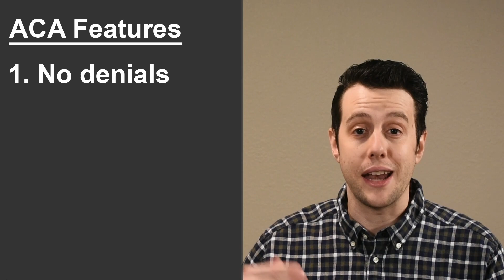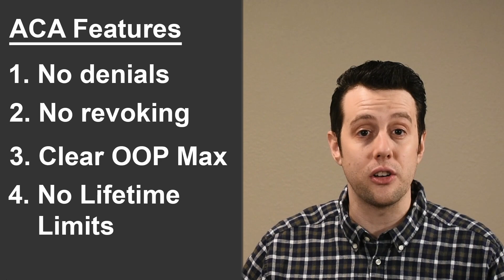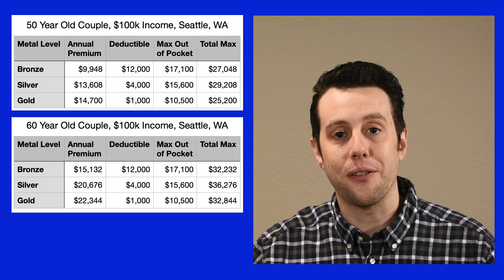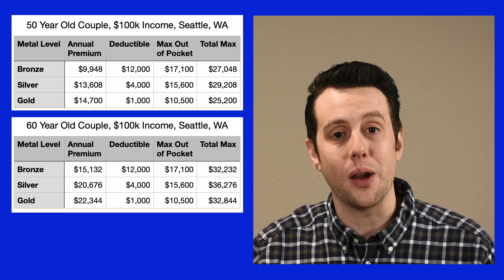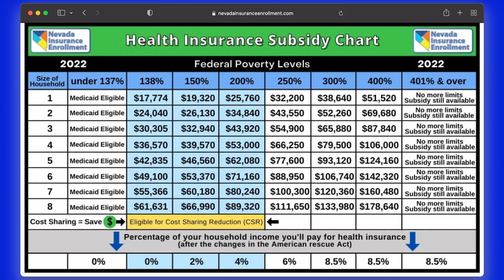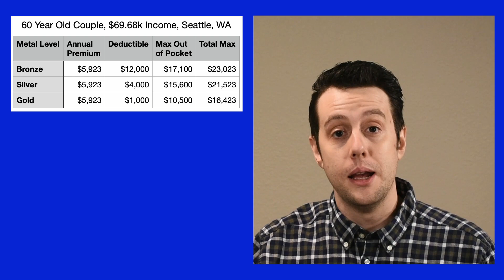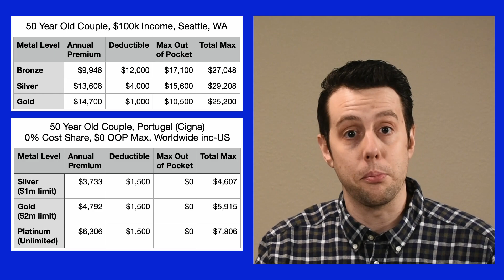Healthcare Before Medicare - Early Retirement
How much does healthcare cost in early retirement?  What are viable options?  We will look at ACA, moving abroad, health sharing, and more!

Get $20 when you try Personal Capital (when linking an investment account)
Get a $300 bonus, 6% back on groceries, 3% back on gas

Great Books for Financial Independence
Bogleheads’ Guide to Investing
Bogleheads’ Guide to the Three-Fund Portfolio
Asset Protection: Concepts and Strategies for Protecting Your Wealth
Retirement Planning Guidebook
All About Asset Allocation
Equity Valuation and Analysis

-- Outline
00:00 Intro
Healthcare is expensive and complex, especially for early retirees.  People pursuing FIRE need to plan for healthcare in early retirement.  We will look at several options for healthcare in early retirement.

00:42 Affordable Care Act Insurance
We look at the details of ACA insurance, and then compare some policies and see how prices increase with age.

04:56 Affordable Care Act Subsidies
We discuss the ACA subsidies and how they can possibly cut the cost of healthcare in half.

08:52 Moving Abroad
Healthcare is definitely cheaper overseas, but is it worth it?

10:18 Expat Insurance
Expat insurance could allow you to spend just under 6 months in the US, but greatly reduce the cost of healthcare in early retirement.

11:52 Health Sharing Groups
A lot of people discuss these as a lower cost option, but are they viable?

12:47 Other Options
There are a variety of options like short-term solutions or ones that apply to few people.